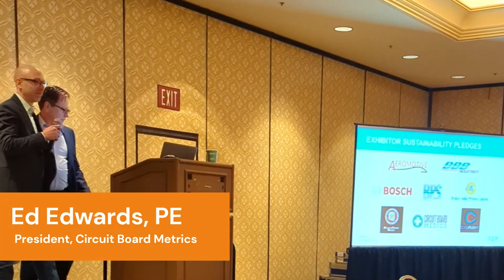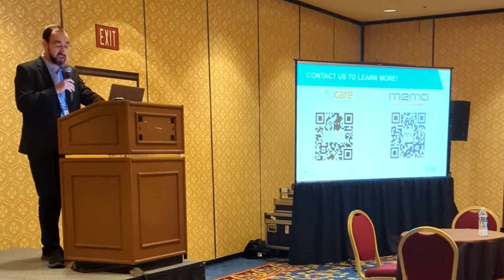AAPEX 23 Sustainabili-TEA Opening Remarks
On November 2, 2023, Auto Care Association and MEMA Aftermarket Suppliers joined forces to host an inaugural sustainability networking event at AAPEX. This landmark event was kicked off with inspiring speeches by Auto Care’s Sustainability Committee Chair, Ben Spitz, and John Chalifoux, MEMA’s Chief Sustainability Officer.